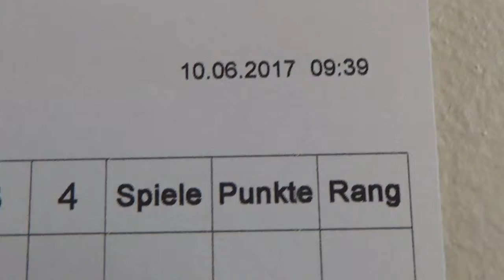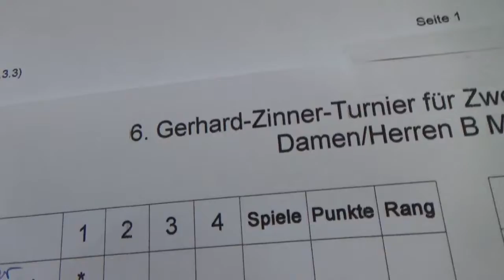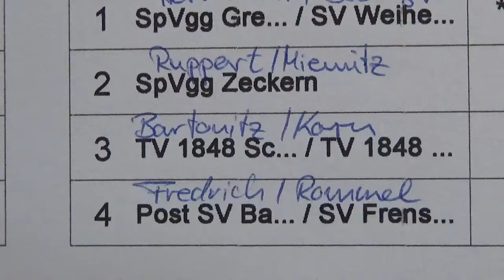Auslosung Zinner Pokal CVJM Unterasbach B Kl 20170610 1